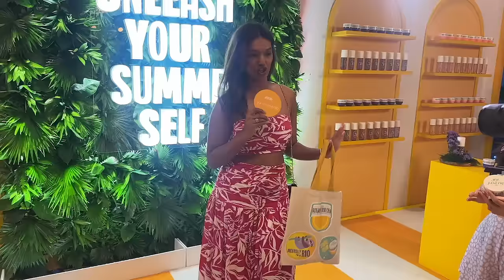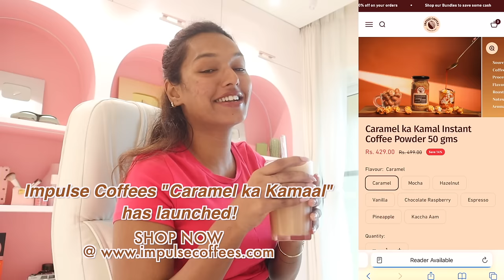Mumbai to DELHI for Influencer EVENTS! Date Nights, Fudge Health Update, Mom's Leg!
Hey you!

🤍 PRODUCT LINKS:
Kay Beauty Matte Drama Long Stay Lipstick - Cameo

Born with it - pleated maxi skirt in pink- Kostume County

Born with it - pink bandeau crop top in pink- Kostume County

🤍REFERENCE:
Nutritionist: @askknatural

Dr. Sheths: SARAH20
Plum: SARAH15
Mars Cosmetics: SARAH
Limese Connect: SARAH10
Earth Rhythms: SARAHS
Suganda: SARAH
Eclat: SARAH20
YBP Cosmetics: SARAH10
Qurez: SARAH
Dot&Key: SARAH10
Carmesi: SARAH

XOXO -S